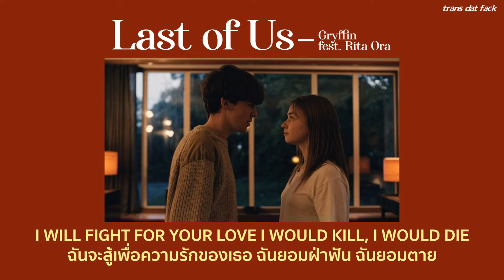[THAISUB] Last of Us - Gryffin feat. Rita Ora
- Last of Us Gryffin feat. Rita Ora lyrics
- Last of Us Gryffin feat. Rita Ora แปลไทย
SONG :  Last of Us
ARTIST : Gryffin feat. Rita Ora